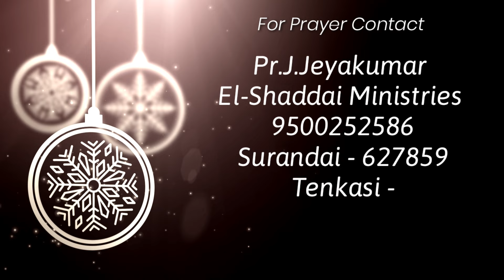TOWARD THE GOAL || TAMIL CHRISTIAN MESSAGE || TODAY PROMISE WORD || JEREMIAH 33:3